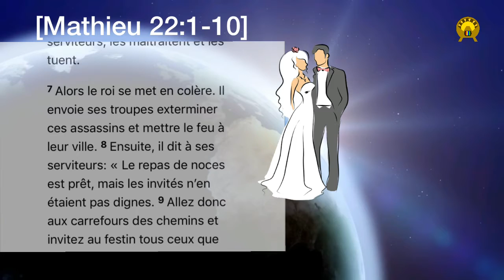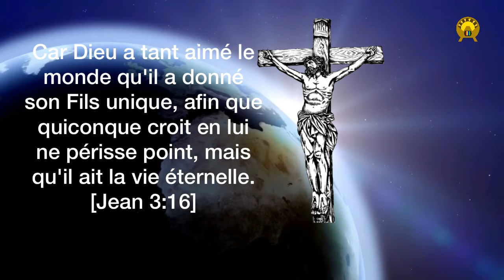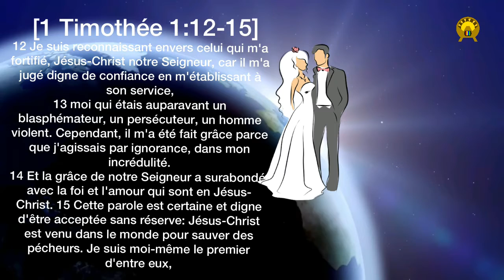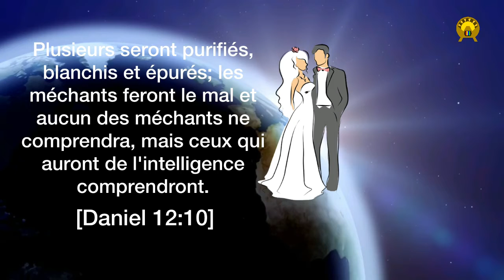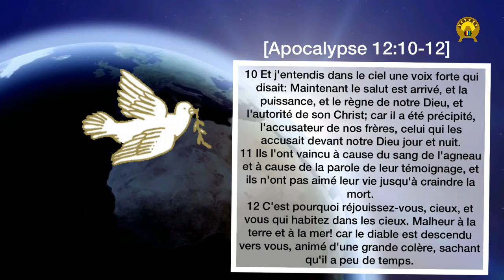Vous êtes tous invités aux noces de l’agneau[ Évangélisation ]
Vous êtes tous invités aux noces de l’agneau

Évangélisation pour tous le monde
Pour toute race, pour toute langue et pour toute nationalité.
Amen!!!